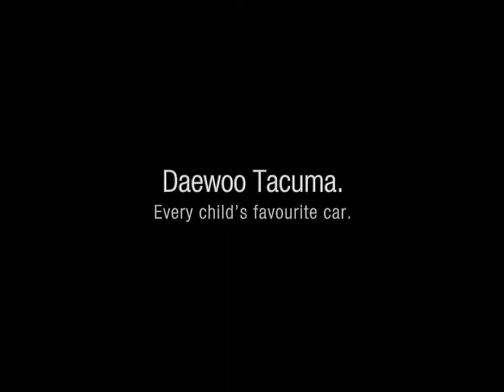2002 DAEWOO TACUMA / REZZO (Chevrolet Tacuma / Vivant): Iklan TV Commercial Ad TVC CF - UK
2002 DAEWOO TACUMA / REZZO (Chevrolet Vivant) with 1.6, 1.8 and 2.0, 2.0 LPG engine

Competitor in Indonesia:  Honda Stream